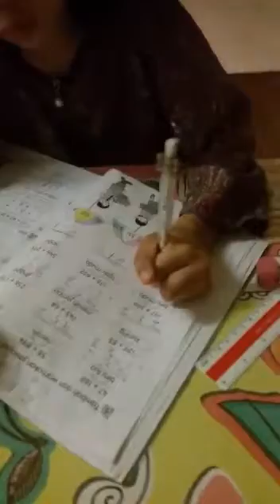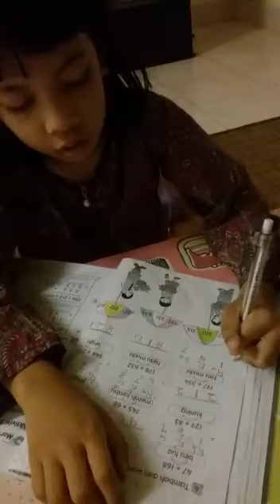Tutorial matematik tahun 2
Nur Ayasofea membuat tutorial matematik tahun 2